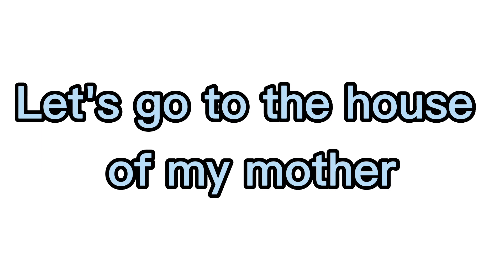Mother's Birthday Celebration (awit Kay inay by Carol banawa) sing by me for background song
this video is all about my mother's birthday celebration, it contains background song,..
Guys I hope na nabigyan natin Ng PANSIN ang ating parents lalo na Kung sila ay matanda na..Iparamdam natin ang love natin sa kanila hanggat sa sila ay nabububay pa..